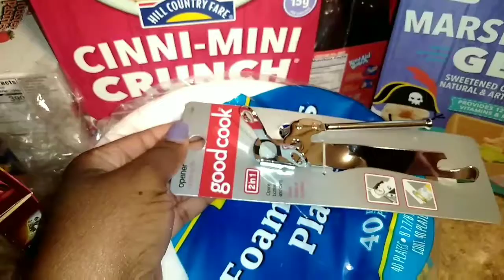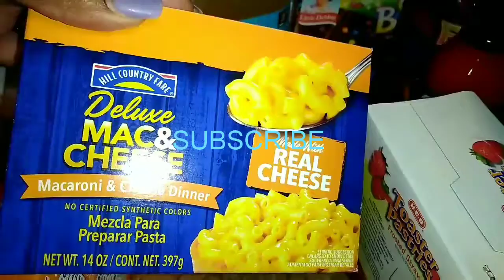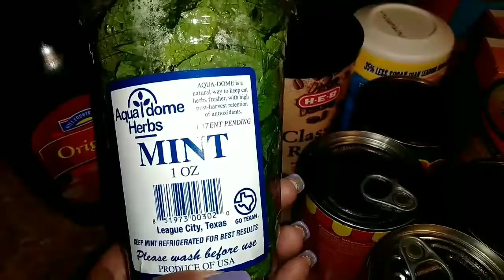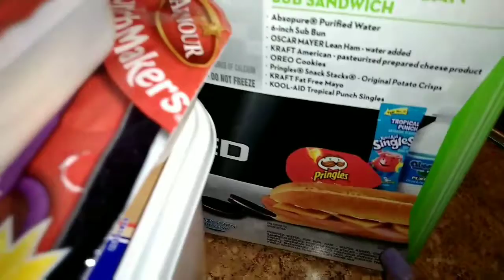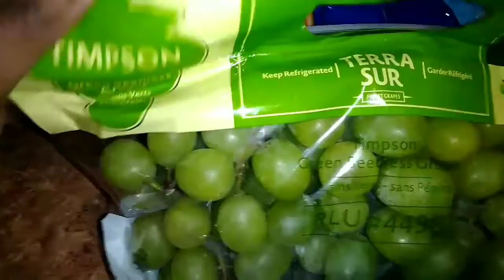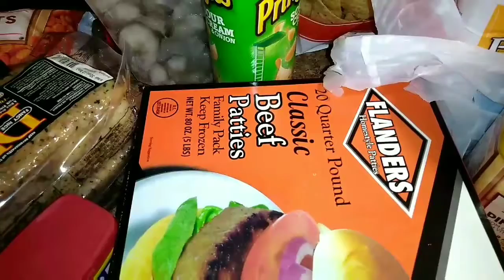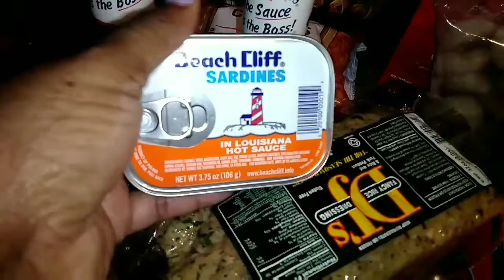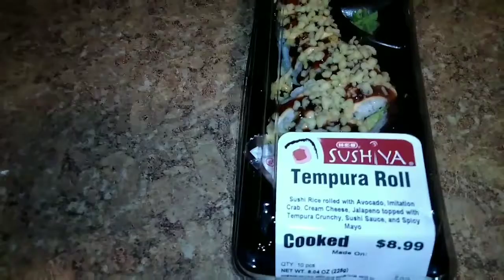ONCE A MONTH GROCERY HAUL FOR FEBRUARY 2020 # LIFE 4 ANN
Hey guys and gals welcome back to another video... it's that time again my huge once a month grocery haul... hope you enjoy!!!